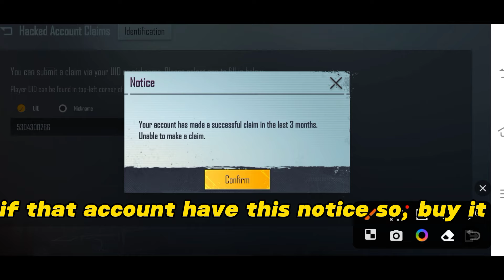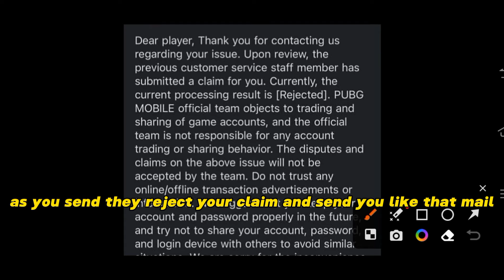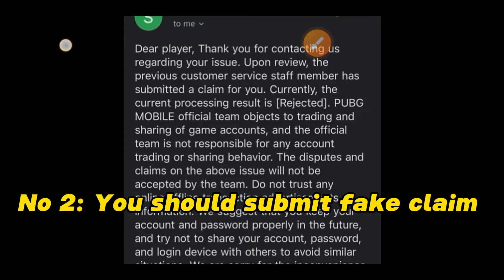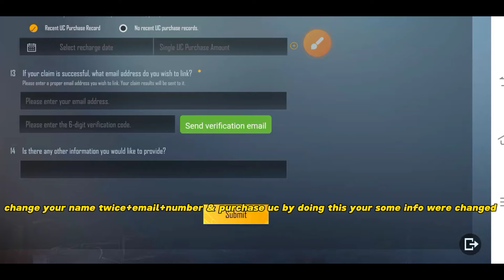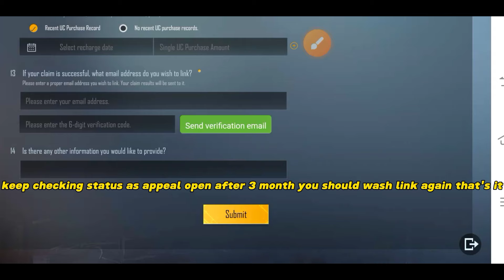Safe Your Purchase Account From Link Wash | How to Safe BGMI Account From Hacking | Account Recovery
In this video i'm going to tell you how to safe your pubg purchase account from link wash. You can easily safe your pubg account from hacker by doing this..

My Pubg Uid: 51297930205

How to Remove 3rd phone number from your pubg account
Delete pubg account mobile
Pubg delete account recovery
How to unlink pubg from Facebook
How to recover pubg account in bgmi
Pubg lite unlink Facebook
PUBG: Battlegrounds
How to Remove 3rd email & phone number from your pubg account
Unlink Number from pubg account new update
Unlink email from your pubg account new update
Unlink Facebook from pubg account new update
How to change lost 3rd email pubg
Pubg account se social media kaise remove kare
How to remove lost email & phone number from pubg account new update
How to remove lost social media links new update
How to wash all link of pubg account in new update
One click all link remove from pubg account
Remove all link with one click pubg account
Remove 3rd phone number from your pubg account
Remove 3rd email & phone number from your pubg account
Unlink Number from pubg account
Unlink email from your pubg account
Unlink Facebook from pubg account
How to delete pubg account permanently
How to unlink Facebook from pubg account
You have not been linked with this login method  long enough. Cannot Unlink
How to change disabled 3rd email pubg
Lost 3rd email kaise change kare
Disabled email kaise change kare
Pubg account se disabled email kaise change kare
Pubg account se lost email kaise change kare
Pubg Hacked Account recover kaise kare
New method to remove 3rd email/phone number
New update mein number unlink kaise kare
How to unlink email phone number in new update pubg mobile
Pubg se number unlink kare complete process
New x suit
Upcoming premium crate leaks
Crate opening
Mummy set
Glacier m416
New royal pass leaks
Leaked video
Viral video
استرداد الحسابات المسروقة
طريقة مضمونة لأرجاع الحسابات ببجي المسروقة
كيفية استرجاع الحساب المسروق
طريقة التواصل مع موضف ببجي موبايل
طريقة التواصل مع ببجي موبايل
التواصل مع دعم ببجي موبايل
استرداد حسابي في ببجي
فك باند ببجي موبايل
تفتيح صناديق ببجي الجديدة
تفتيح صناديق كلاسيكي
كيفية استرجاع حساب ببجي المغشوش
استعادة الحساب المخترق ببجي
استرجاع حساب ببجي مسروق
فك الربط الداخلي ببجي
الغاء الربط الداخلي ببجي فك البريد الالكتروني ببجي
شرح طريقة استرجاع حسابك المسروق ببجي
كيفية استرجاع حساب ببجي المسروق بعد التحديث الجديد
شرح كيفيه استرجاع الحساب